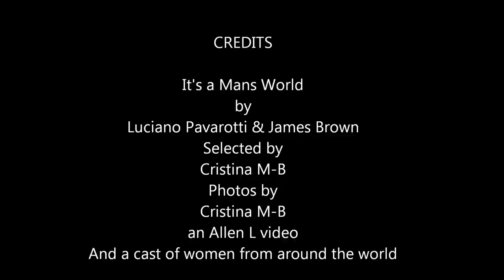Women Around the world/Donne di tutto il mondo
This video is a joint Collaboration Between Cristina M-B of Italy and Allen L of the U.S.. Photos were taken by Cristina on her travels around the world. What nice photos they are. I put the video together for her.
Questo video è una collaborazione tra Cristina MB di Allen L Italia e degli Stati Uniti. Foto sono state scattate da Cristina nei suoi viaggi in tutto il mondo. Che belle foto che sono. Ho messo il video insieme per lei.